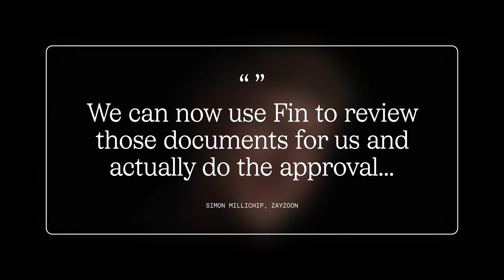How ZayZoon saves millions with AI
What happens when a fast-growing fintech puts AI at the heart of customer support?
In this video, hear from Simon Millichip, SVP of Customer & Risk Operations at ZayZoon – a Calgary-based fintech on a mission to save 10 million people $10 billion.

Learn how deploying Fin, the AI agent from Intercom, has helped ZayZoon:

✅ Save millions in operational costs
✅ Handle up to 50,000 support conversations per month
✅ Reach an 80%+ self-service rate (well ahead of target)
✅ Automate document reviews & approvals via APIs
✅ Continuously improve with real-time insights and knowledge updates

From instant access to funds at gas stations to streamlining risk operations, this is a real-world example of AI transforming customer experience at scale.

Whether you're a startup or an enterprise, if you're exploring AI for support, this customer story will show you what’s possible when automation meets ambition.